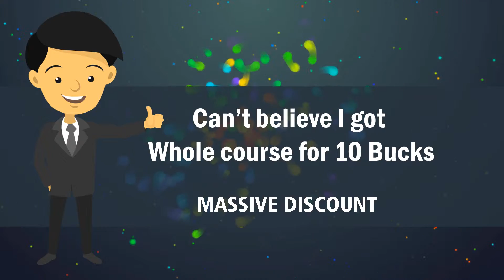eTraining Academy video 4 man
eTraining Academy Online is Top Online Course and Training Provider

We all know that effective elearning requires meaningful interactivity to improve learners’ skills and deliver results. Most online course providers however fail to convert it into action and engage the learner effectively

We are a team of highly experienced online course developers and providers, who have been building training programmes and courses for years now. In that time we’ve helped countless students and organizations to develop skills and qualifications.

We also offer offline training to complement the online training as required for the businesses and that helps managers to bring new eyes to their products and services.

 eTraining Academy Online is the right choice if you want the most professional and powerful online training provider on the globe.